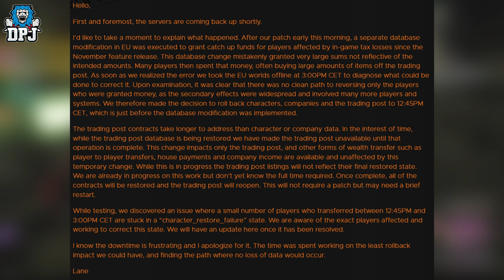NEW WORLD IS DEAD?